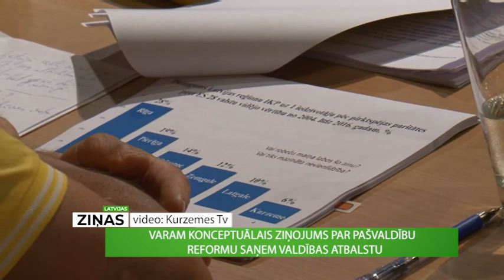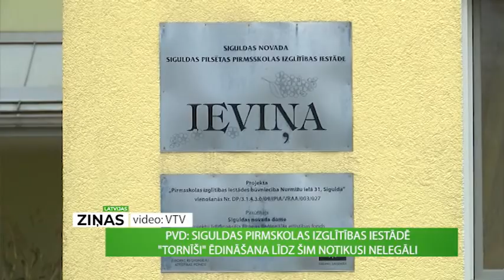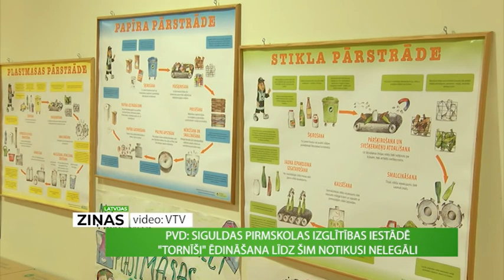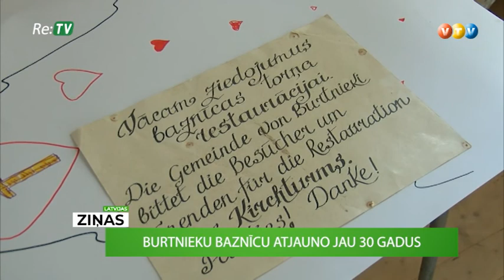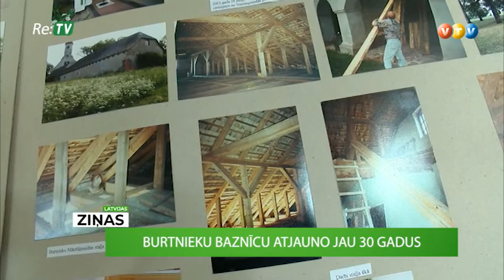Latvijas ziņas (17.09.2019)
Īsziņa

Ministru kabinets  apstiprinājis Vides aizsardzības un reģionālās attīstības ministrijas  sagatavoto konceptuālo ziņojumu “Par administratīvi teritoriālo iedalījumu”, kurā līdzšinējo 119 administratīvo teritoriju vietā piedāvāts 36 administratīvo teritoriju modelis. Ministrija turpina arī tikšanās ar iedzīvotājiem.

Īsziņa

Siguldas pirmskolas izglītības iestādē "Tornīši", kurā audzēkņiem konstatēta akūta zarnu infekcija, ēdināšana līdz šim notikusi nelegāli,  informē Pārtikas un veterinārajā dienestā. Kopumā Siguldā pārbaudītas 12 izglītības iestādes,  un "Galvenais PVD secinājums esot , ka izglītības iestādēm ir nopietni jāstrādā pie ēdināšanas procesu uzlabošanas, jo praktiski katrā iestādē ir konstatēti kādi pārkāpumi,".

 Zemgales TV

Vides pārraudzības valsts birojs būtiski samazinājis uzņēmuma  ‘’Eolus’’ iecerētajā vēja elektrostaciju parkā Dobelē un Pienavā pieļaujamo turbīnu skaitu, kā arī uzlicis attīstītājam vairākus ierobežojumus.

Kurzemes TV

Ventspils  Pašvaldība nolēmusi pārtraukt Briežu dārza  darbību un 38 dzīvnieku ganāmpulks šobrīd tiek izsolīts.

VTV

Augusta vidū gan automašīnu satiksmei, gan vēlāk arī gājējiem tika slēgta Peldu iela Siguldā. Ielas virskārtā izveidojās būtiskas plaisas. Šobrīd norisinās ielas atjaunošanas darbi.

 VTV Burtnieku baznīca

LRT Sarkaņu baznīca

LRT

Valsts robežsardzes koledža organizē starptautiskas kinologu biatlona sacensības. Dalībnieku skaits ar katru gadu pieaug un šajā reizē sacensībās pārstāvēta arī Lietuva, Igaunija, Moldova un Baltkrievija.

Talsu TV

Šogad tika izveidots jauns tūrisma maršruts “Baltu ceļš”, kas iepazīstina ar kuršiem, zemgaļiem un sēļiem, to senajām dzīvesvietām, arheoloģiskajām ekspozīcijām un amatnieku centriem. Arī Talsu pusē ir vairākas vietas, kas vēsta par kuršu laiku.

TV Kurzeme

Kurzemes reģionā šogad reģistrēti 90 gadījumi, kad bez vēsts pazuduši bērni.